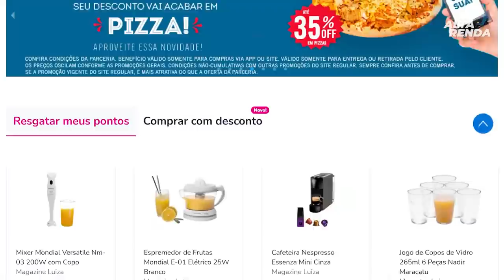💳PORTO SEGURO VISA PLATINUM E MASTERCARD PLATINUM O QUE VOCÊ PRECISA SABER DESTES CARTÕES.